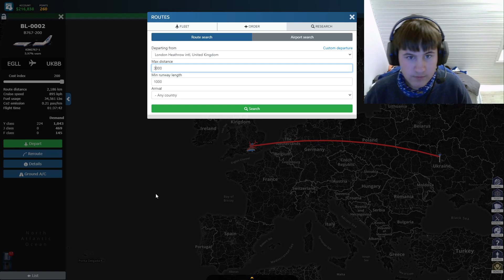I Can Only Use The Boeing 767 In Airline Manager 4 For 100 Days (Raw Fotage 9)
Just Raw Foage